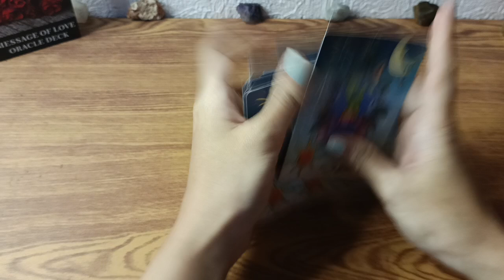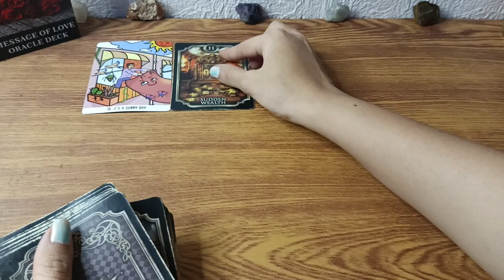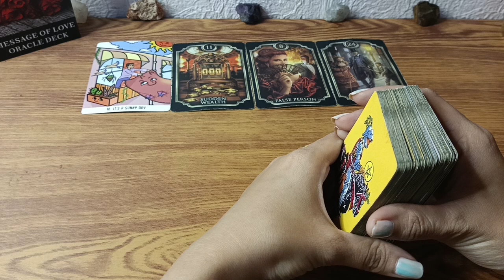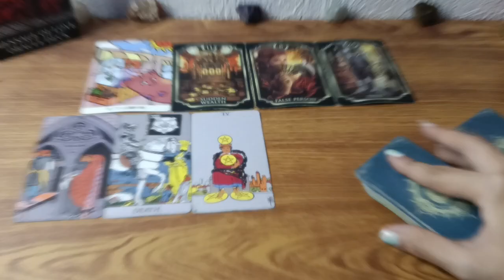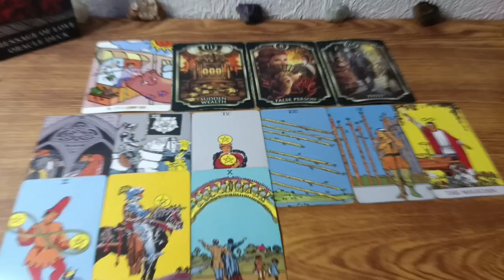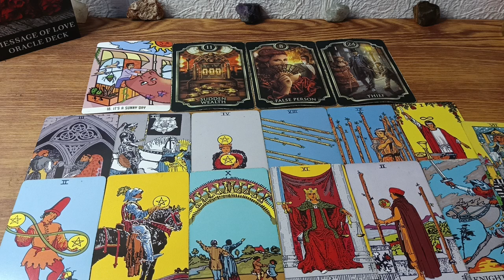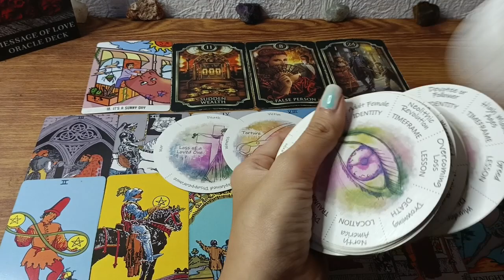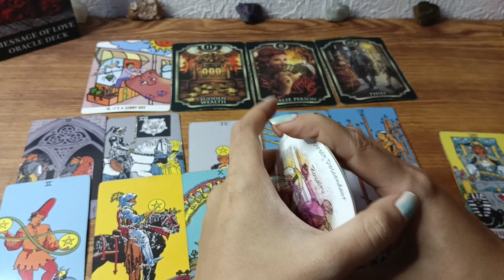🔮JULY 13,2023 ♉Taurus ♍Virgo ♑Capricorn;Daily Gabay•Earth Signs